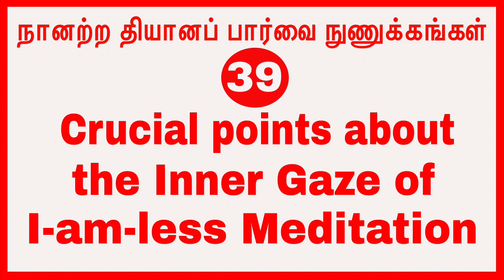(p-39)நானற்ற தியானப் பார்வை நுணுக்கங்கள் Crucial points about the Inner Gaze of I-am-less Meditation